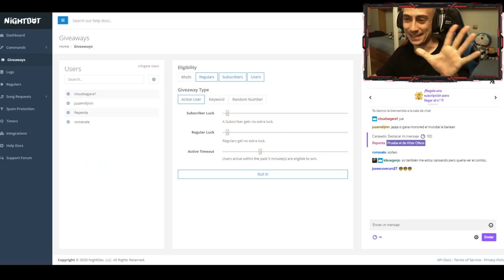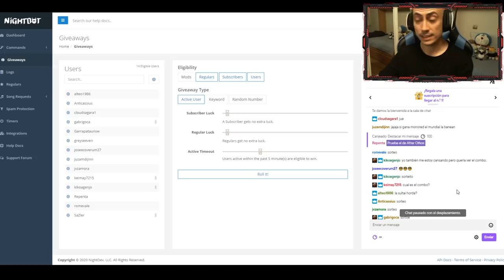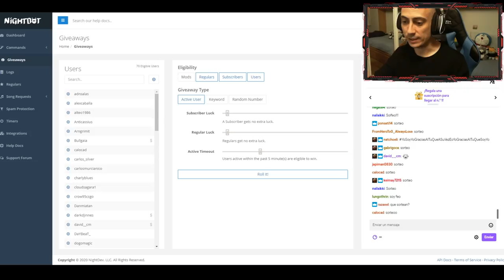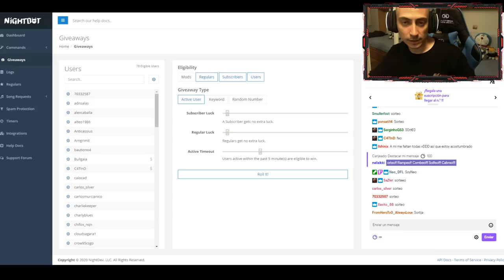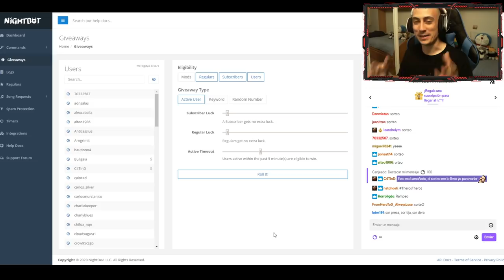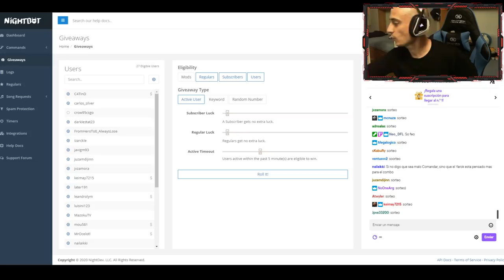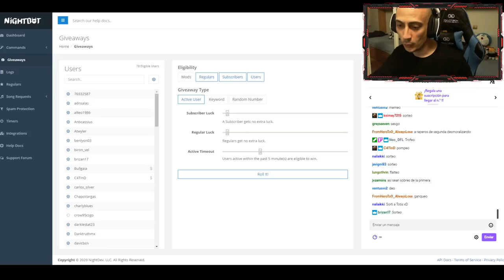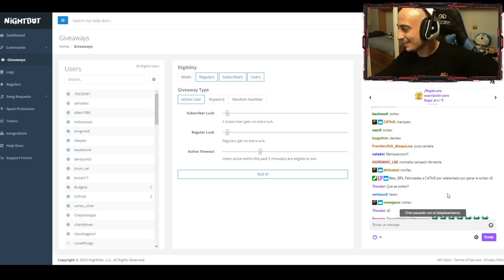Comienzan mis rankeds